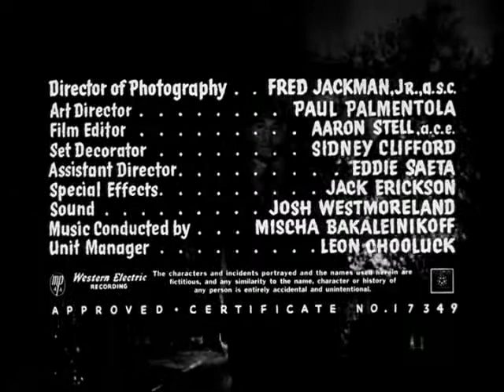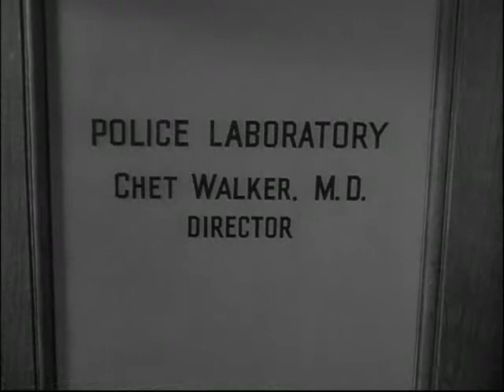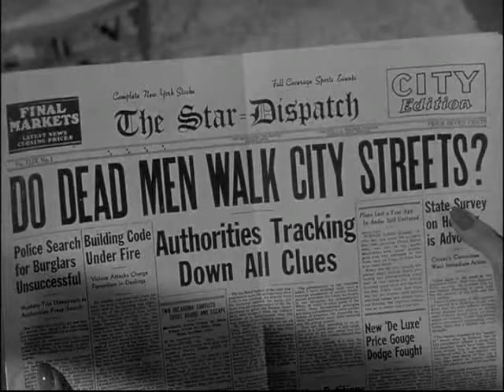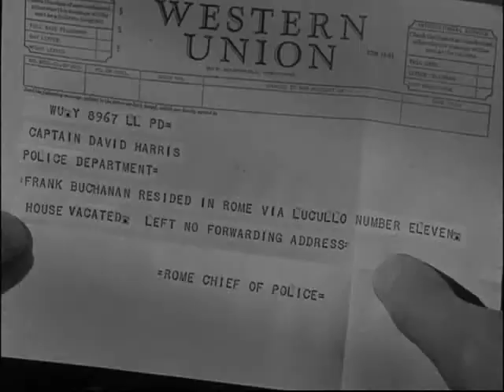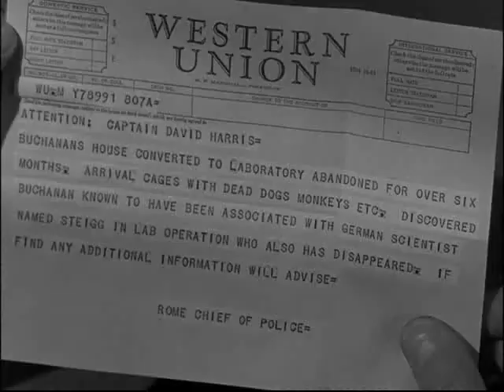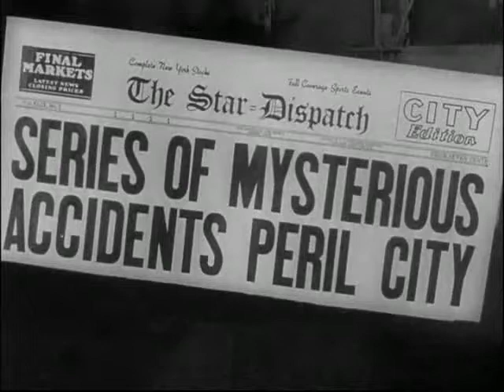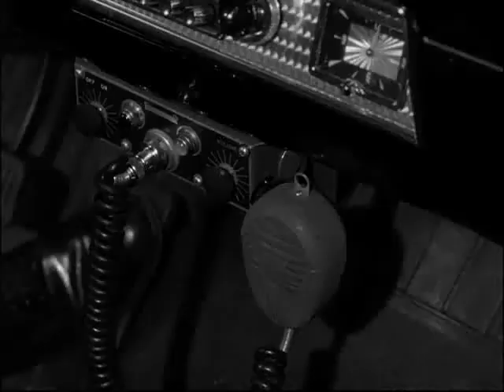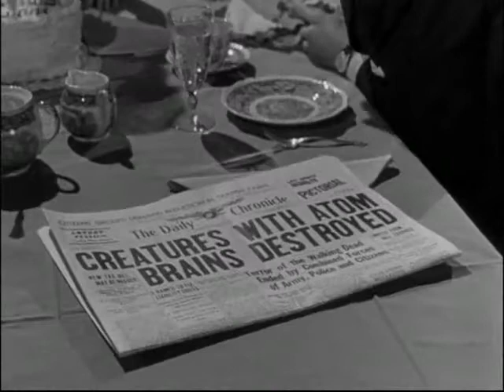Creature with the Atom Brain 1955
An ex-Nazi mad scientist uses radio-controlled atomic-powered zombies in his quest to help an exiled American gangster return to power.